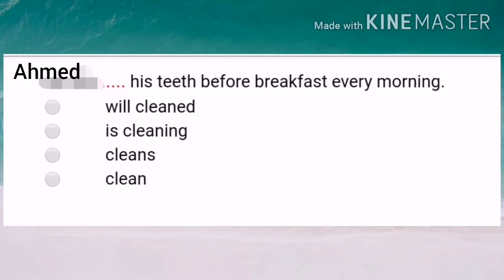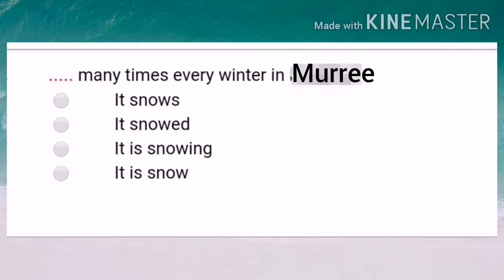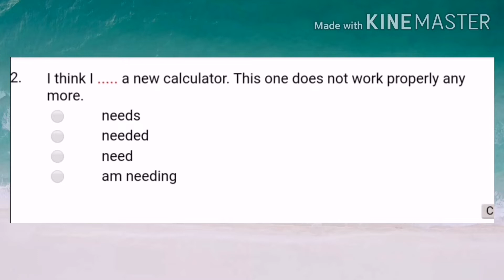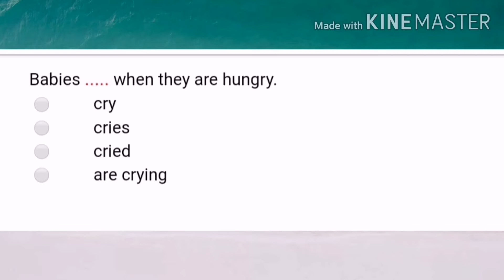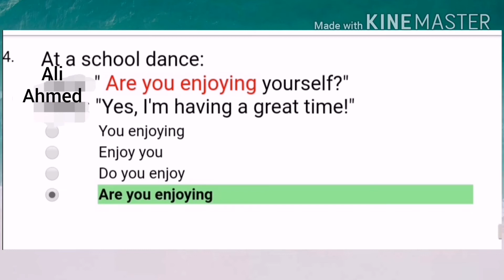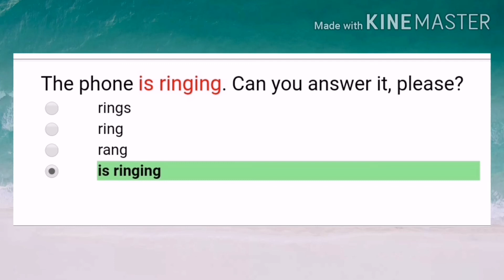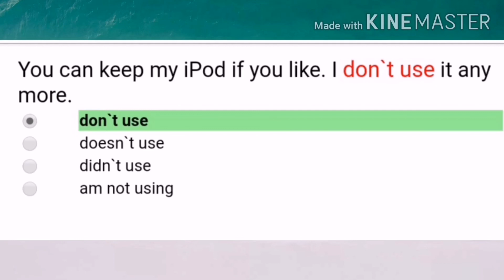Simple Grammar Test😊😊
In this video you can take your own Grammar test at your homes. 🏠

You can go and also visit this link👇 for further improvement in parts of speech